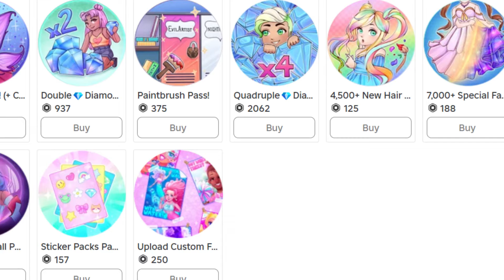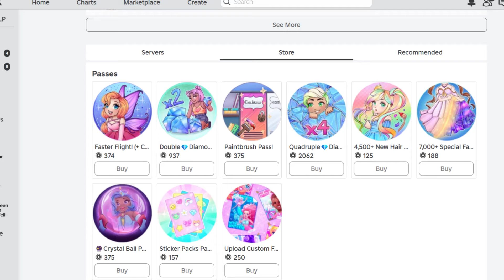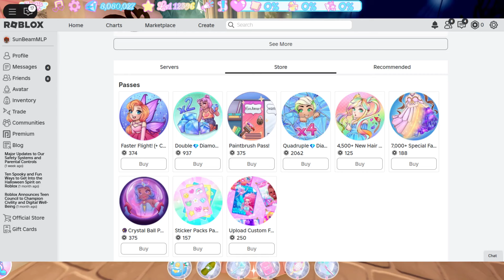New Gamepass Prices - Royale High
royale high's gamepasses were hit with a price riase due to dynamic pricing